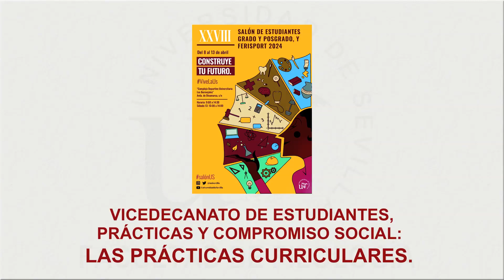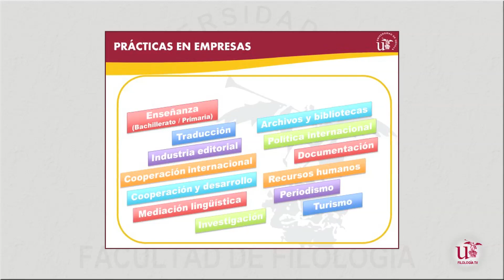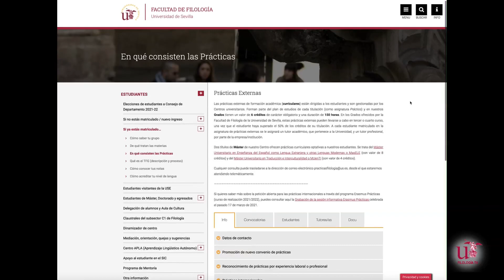Vicedecanato de Estudiantes, Prácticas y Compromiso Social: las prácticas curriculares.